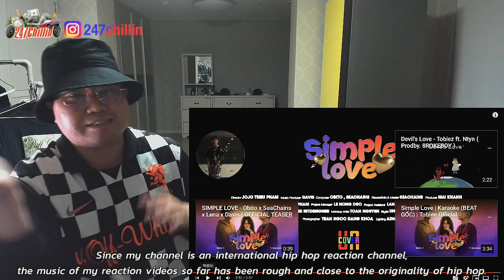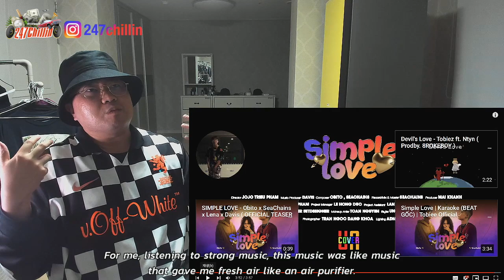[ENG SUB][Korean Reaction] SIMPLE LOVE - Obito x Seachains x Davis x Lena